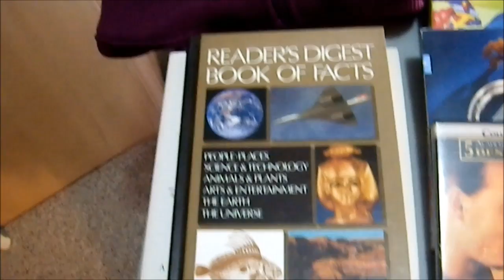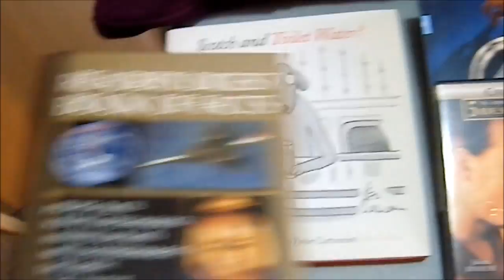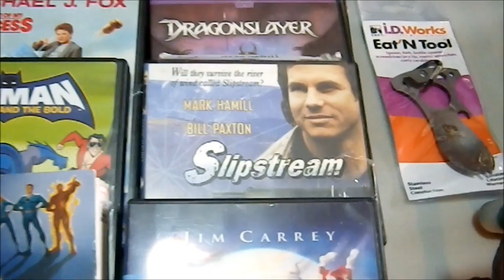Holiday Bargains 12-24-13